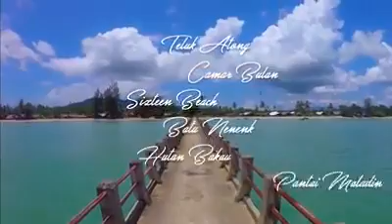Wisata temajuk kalbar sambas tidak kalah dengan bali